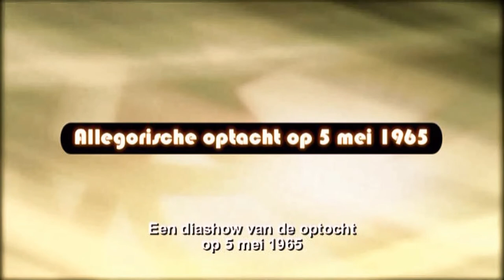Allegorische optocht op 5 mei 1965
Een diashow van de optocht ter gelegenheid van het bevrijdingsfeest op 5 mei 1962.